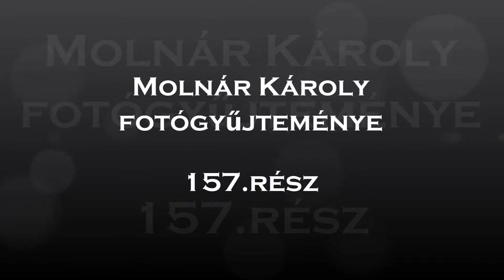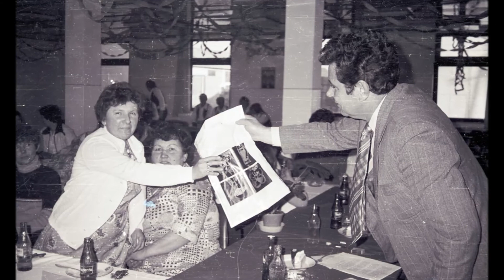Molnár Károly fotógyűjteménye (157.rész)